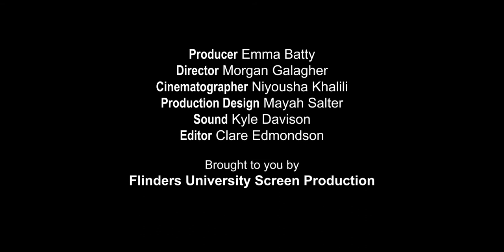Loose Opinion (2019)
Starring Jordan Weaver & Chrissy Miller
A Screenplay by Mayah Salter
Producer: Emma Batty
Director: Morgan Galagher
DP: Niyousha Khalili
Editor: Clare Edmonson
Field Recorder, Sound Mixer: Kyle Davison
PD: Mayah Salter

A Flinders University Screen Production.